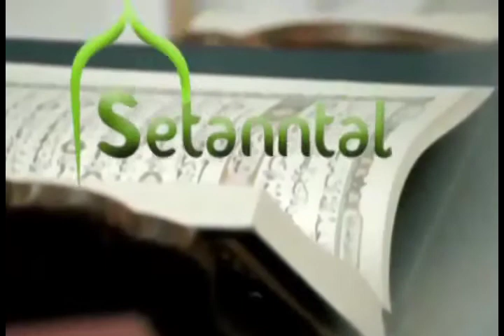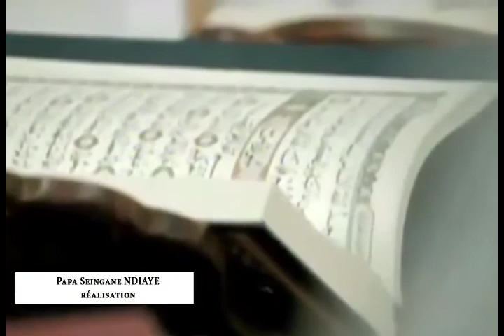Setanntal - Bien manger durant le mois de ramadan